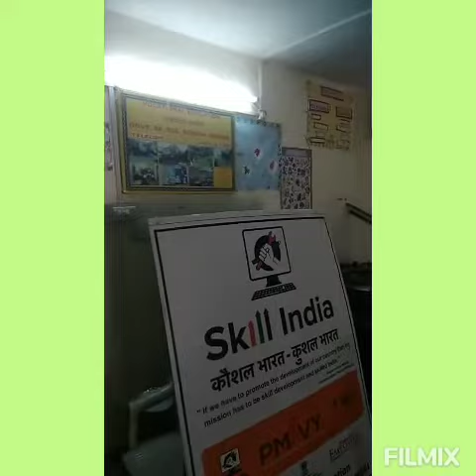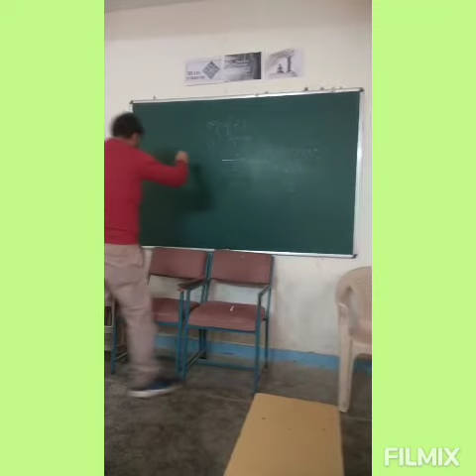Practical assessent of vocational students.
skill india project at fire